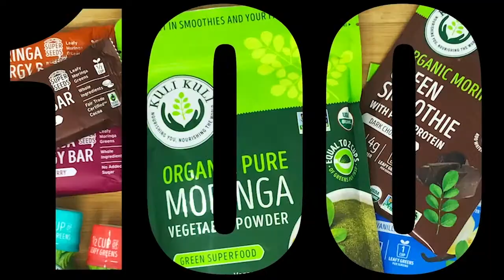See Why This CEO Made A Career Change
Live from MoSummit with John Replogle of One Better Ventures who started at Guinness and took a "spear to the heart" when he came to the realization that he needed a career and life change towards more purpose.